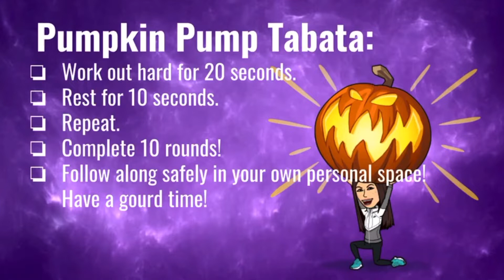Pumpkin Pump Tabata!